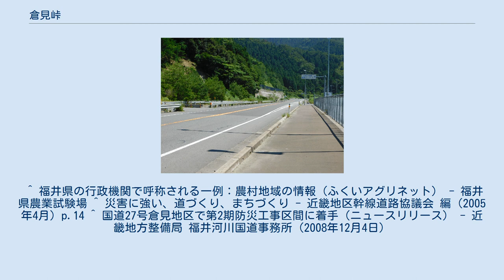倉見峠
峠の西側からの上り、登坂車線終点 倉見峠（くらみとうげ）は福井県三方上中郡若狭町の国道27号上にある峠である。
標高は120m。
 平成の大合併以前は福井県三方郡三方町と同県遠敷郡上中町を分ける峠だった。
また、嶺南のうち倉見峠以東を二州地区、以西を若狭地区と呼称することもある。
 両側2車線のほか登坂車線も設けられている（敦賀方面行きのみ）。
 嶺南の幹線道路となっており、年間を通して交通量は多い。
 この峠を内包する区間は、連続雨量が220ミリに達すると通行止めになる「異常気象時通行規制区間」となっており、起点および終点には交通遮断機が設けられている。
また、土砂災害などを防ぐための防災工事が前後の区間を含めて継続的に行われており、倉見峠を含む区間は第1期工事として1992年度から2004年度にかけて行われた。
 通行不可能な場合の主な迂回路は、北側にある国道162号となる。
 ^ 福井県の行政機関で呼称される一例：農村地域の情報（ふくいアグリネット） - 福井県農業試験場 ^ 災害に強い、道づくり、まちづくり - 近畿地区幹線道路協議会 編（2005年4月）p.14 ^ 国道27号倉見地区で第2期防災工事区間に着手（ニュースリリース） - 近畿地方整備局 福井河川国道事務所（2008年12月4日）